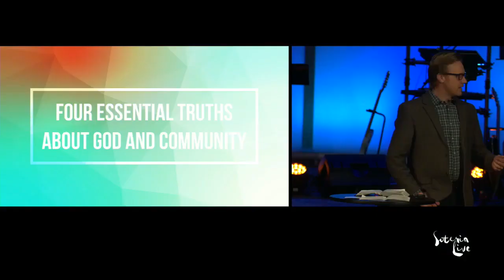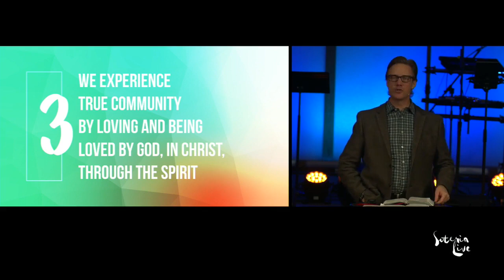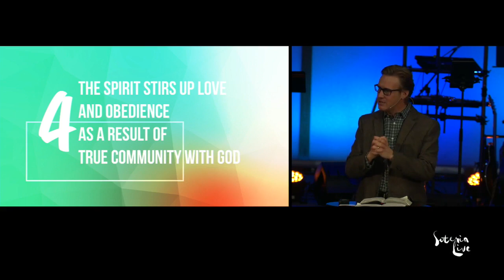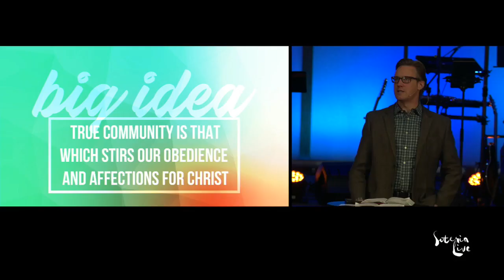Longing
Big Idea: True community is that which stirs our obedience and affections for Christ.